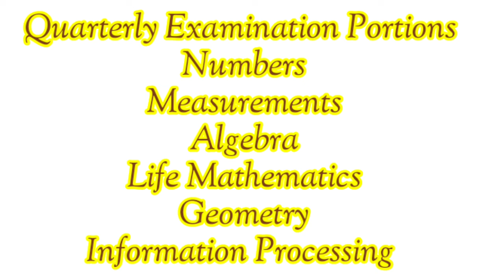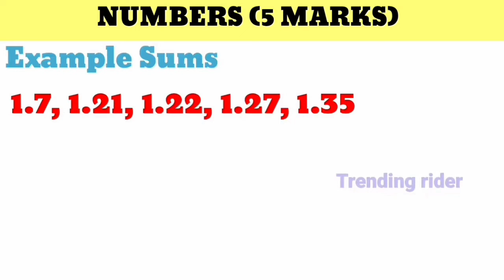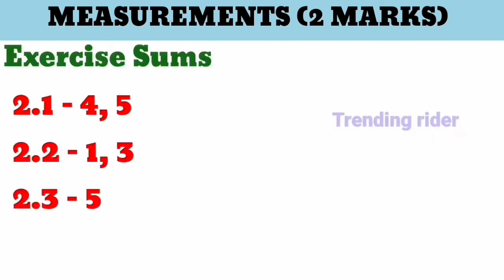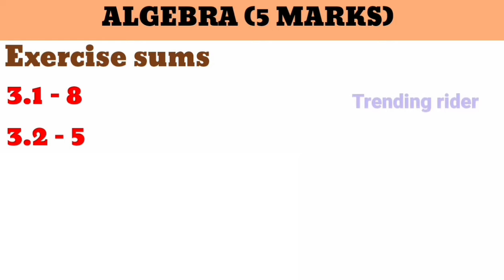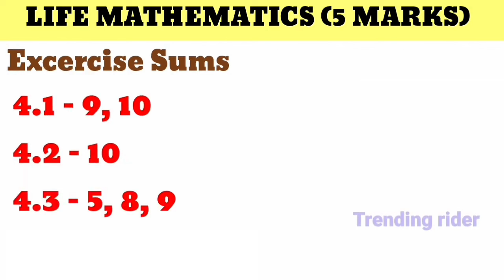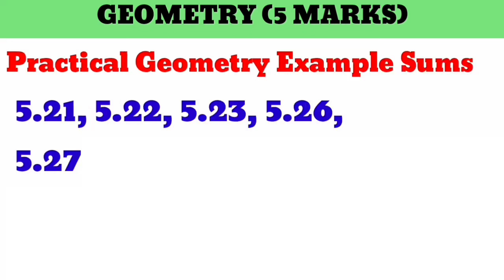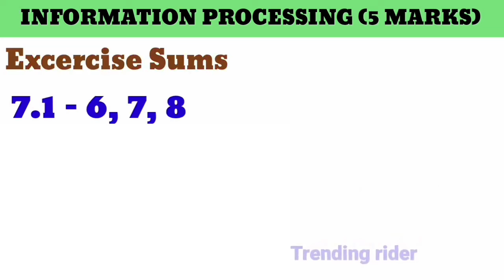8th Maths Quarterly Exam important Questions 2024 September 8th maths important sums 2024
8th Maths Quarterly Exam important Questions 2024 September 8th maths important sums 2024